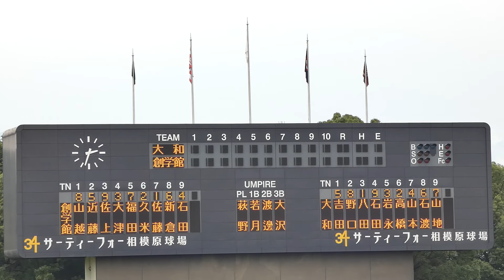試合前断片 3/5 スコアボード 大和高校 - 横浜創学館 2019年7月20日(土)第101回全国高校野球選手権大会神奈川大会[4回戦]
大和　 　　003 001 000 =4
横浜創学館 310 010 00X =5

球場:相模原球場

FULL

大和高校 - 横浜創学館 2019年7月20日(土)第101回全国高校野球選手権大会神奈川大会[4回戦]